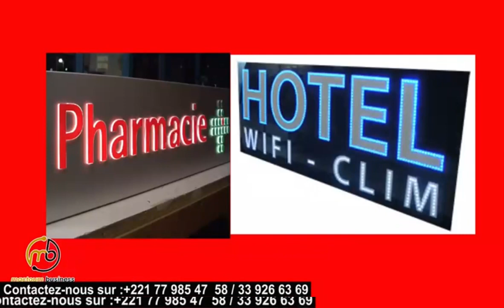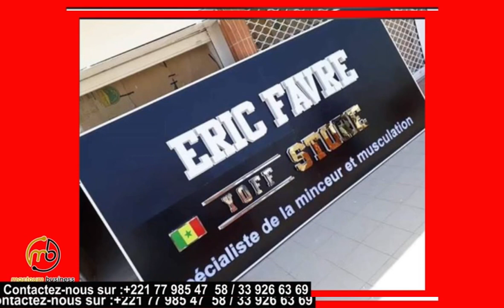🔴Urgent: Le divorce de Soumboulou et Abdoulaye Diop Khass